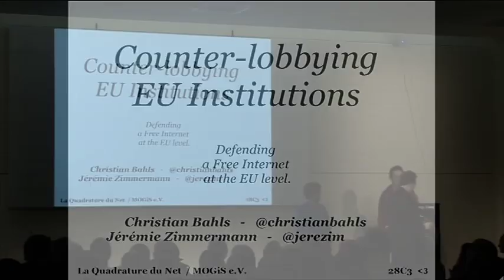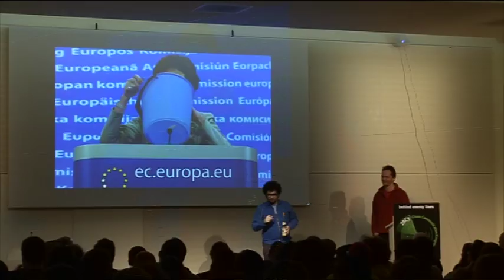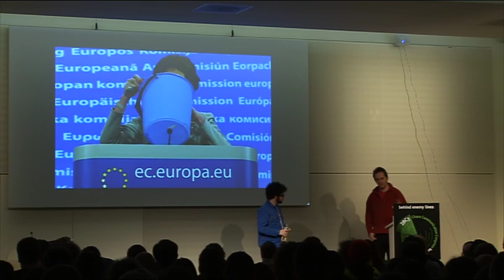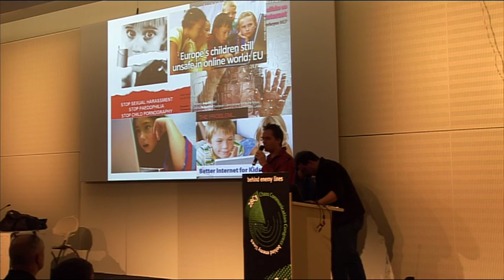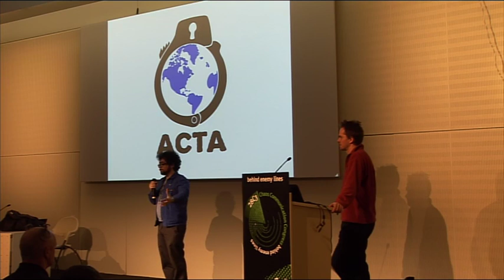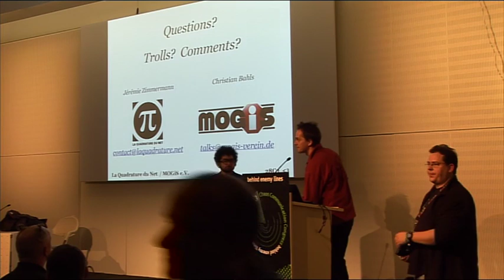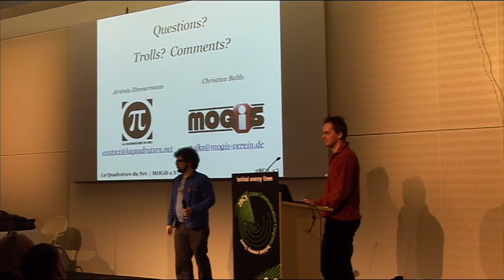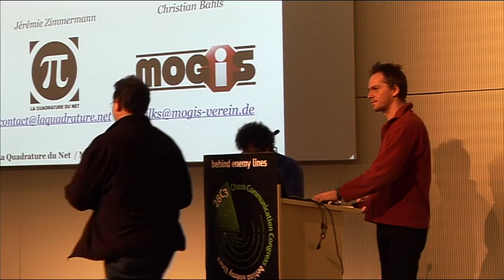28c3: Counterlobbying EU institutions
Christian Bahls - MOGiS e.V., Jérémie Zimmermann: Counterlobbying EU institutions
How to attempt to counter the influence of industry lobbyists and political forces aiming towards increasing control over the Internet

Return of experience about opposing censorship ACTA censilia copywrong and promoting openness and netneutrality to the EU institutions.

Strategic and tactical perspectives by two old and tired activists.

The talk will be about how European citizens can empower themselves to change the course of Internet Policy Making

Using recent political discussions as an example, Jérémie and Christian will try to explain how to involve yourself with hacking the democratic process on a European level.